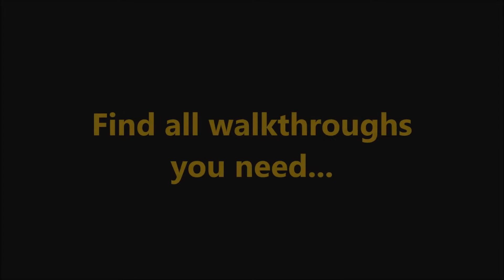Roads of Rome: Portals CE Episode 2 Level 2.4